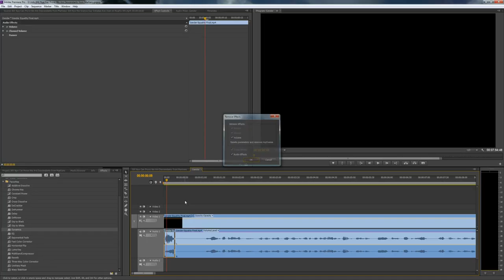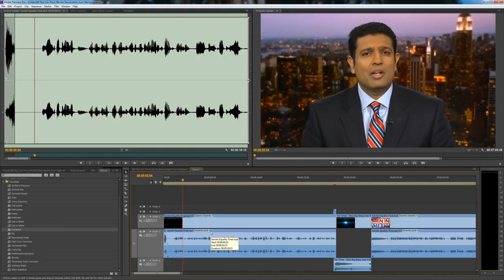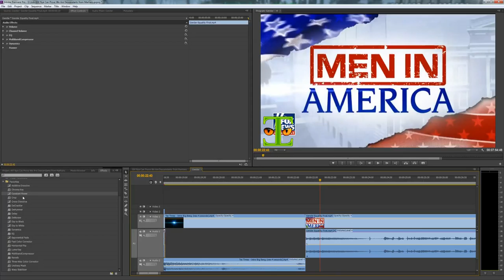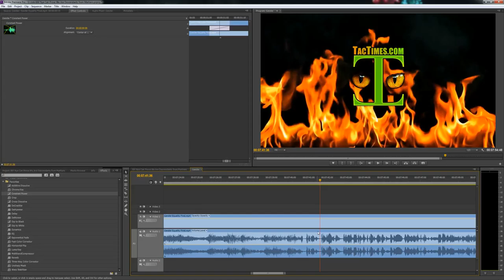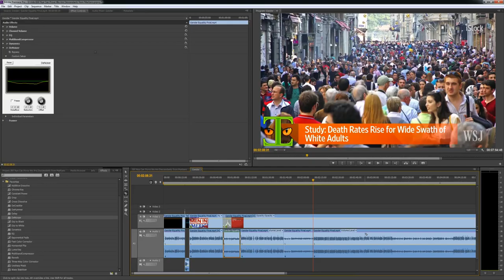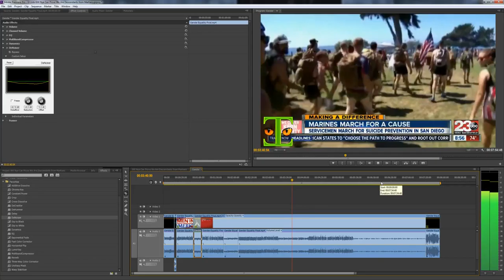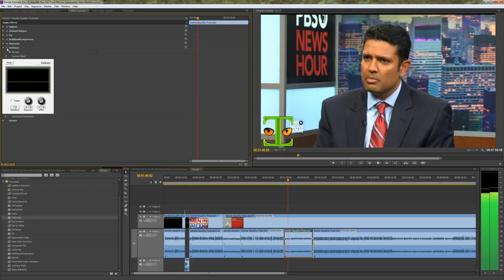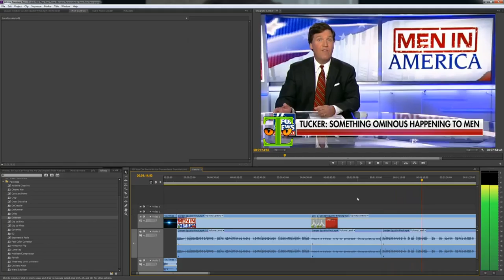Real Time Video Editing Tips & Tricks 2 - Adobe Premiere Pro CS6 Tutorial